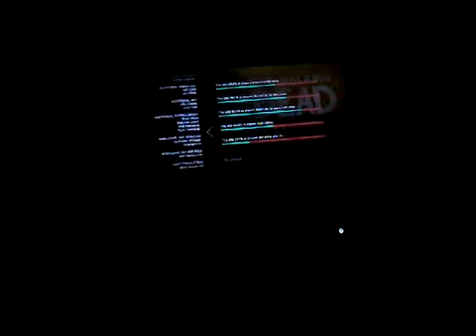The walking dead season 2 finale part 2 i jane and i kill Kenny 😢😢😢😢😢😢😢😢😢😢😢😢😢😢😢😢😢😢